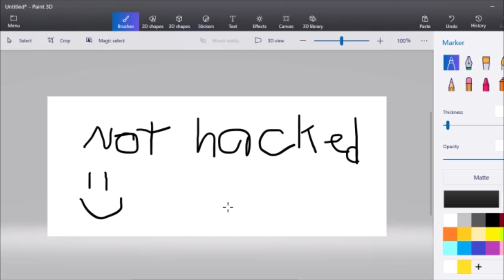I Will Save ChristianThoBeast Channel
so you may know that ChristianThoBeast wants to take a break and i am going to take his place for a bit.